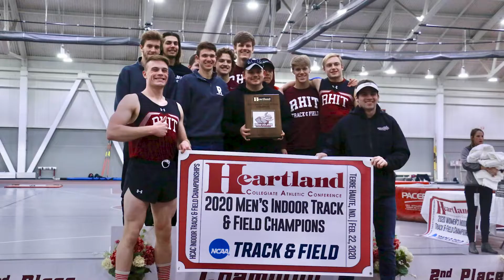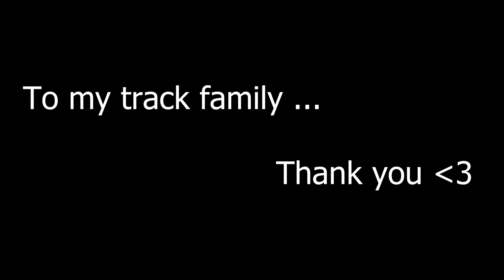thank you track and field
To everyone from my college and high school track and field experiences, thank you